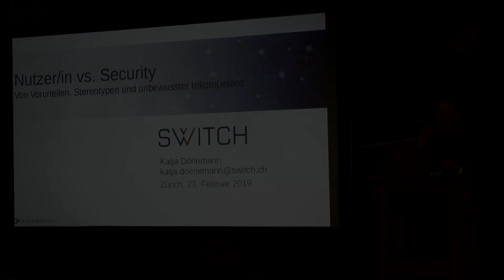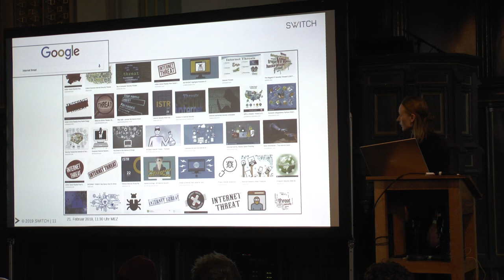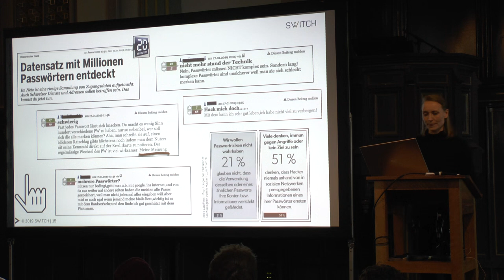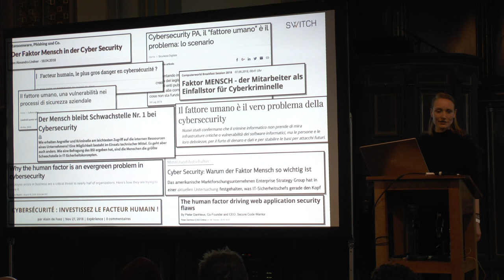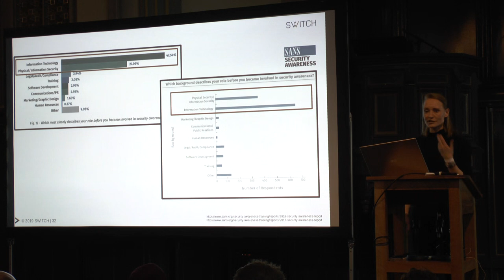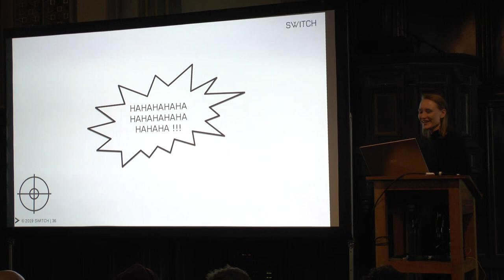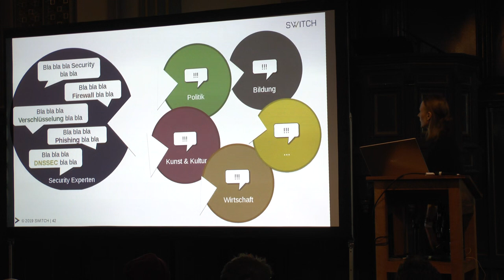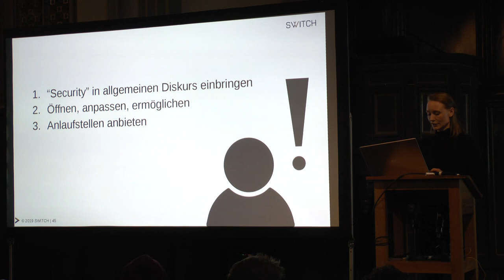Winterkongress 2019: Nutzer/in vs. Security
Katja Dörlemann

Ein mündiger Umgang mit Informationstechnologie erfordert ein Mindestmass an Verständnis. Die meisten Nutzer/innen von IT verfügen über genügend Wissen, um Internet und Technologie zu nutzen. Es reicht aber nicht immer aus, um verantwortungsvoll und selbstbestimmt mit den eigenen Daten umzugehen. Das Problem ist schon lange erkannt. Das Fachgebiet Security Awareness soll es lösen. Gezielte Massnahmen zum Thema Informationssicherheit machen aufmerksam, informieren, trainieren und klären Nutzer/innen über Ihre Rechte sowie Pflichten auf.

Für Unternehmen und Organisationen gehört der Faktor Mensch aktuell dennoch zur grössten Gefahr für den Schutz der Daten und Informationen. Zudem lässt sich beobachten, dass Social Engineering zunehmend zur favorisierten Methode krimineller Hacker wird, um illegal an Daten und Informationen zu gelangen. Hat Security Awareness versagt? Woran scheitert das Vorhaben? Was müsste passieren? Auf der Suche nach Antworten auf diese Fragen, trifft man bei allen Beteiligten auf Vorurteile, Stereotypen und unbewusste Inkompetenz. Der Vortrag wirft einen Blick auf die aktuelle Lage von Security Awareness und potenzielle Lösungen für bestehende Probleme.